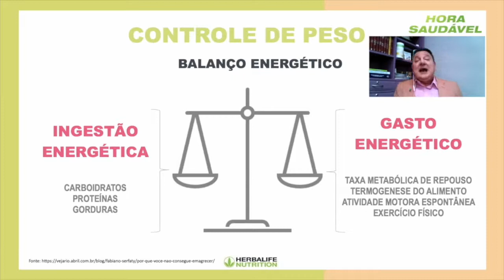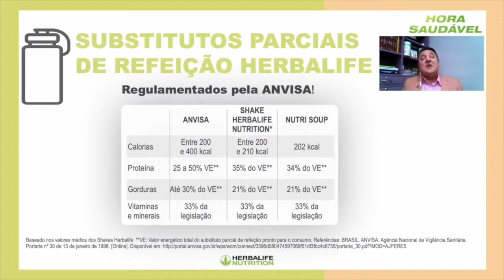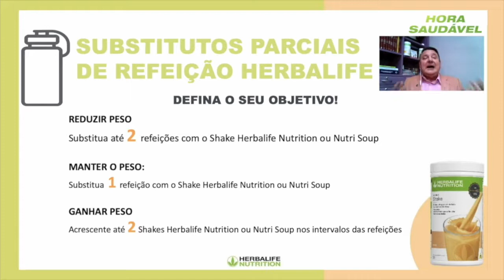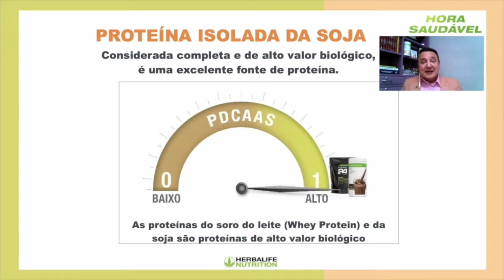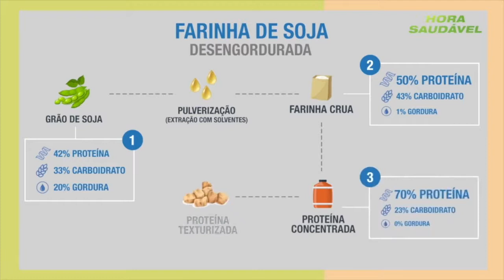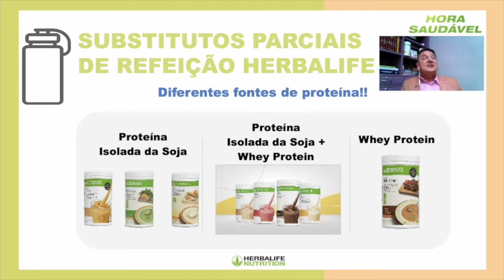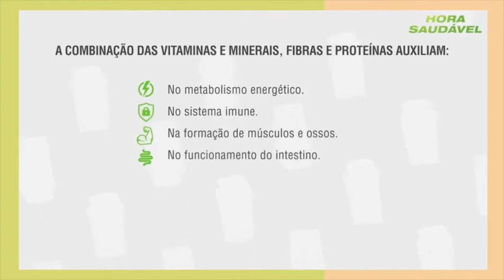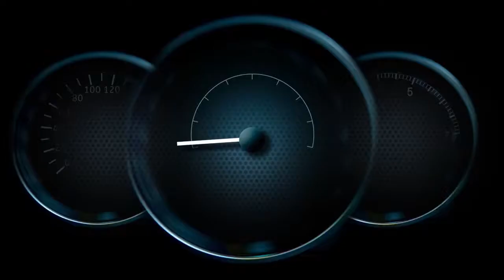HORA SAUDÁVEL 14/JUN/2021 MITOS E VERDADES SOBRE SUBSTITUTOS DE REFEIÇÃO!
...com ELENA KLEIN & NATANIEL VIUNISKI!